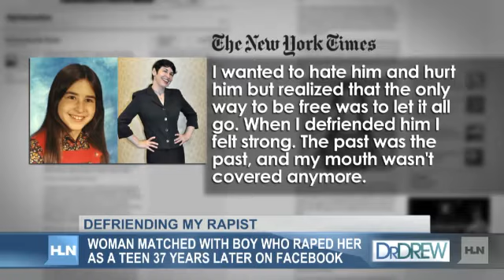Woman defriends her rapist on Facebook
Dorri Olds was a lonely, vulnerable 13-year-old girl when she was gang raped by a group of teenage boys.Thirty-eight years later, one of the boys who raped her appeared on her Facebook page under the âPeople You May Knowâ section.Olds bravely wrote about her experience in an incredibly moving piece for The New York Times and talked to HLN's Dr. Drew about her experience.